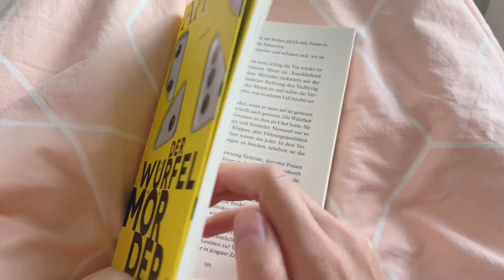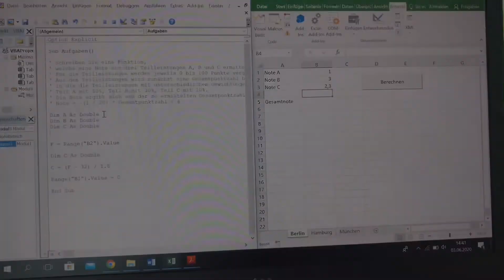WHAT I EAT IN A DAY - Summer Edition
Heute nehme ich euch mit auf eine Tagestour durch meine Küche. Ich zeige euch beispielhafte Mahlzeiten, die ich gern als Frühstück, Mittag, Abendessen oder als Snack zwischendurch esse. Außerdem erzähle ich euch zu manchen Mahlzeiten hilfreiche Infos zu Zutaten und Zubereitung. Ich bin definitiv nicht das Non-Plus-Ultra wenn es zu einer gesunden und ausgewogenen Ernährung kommt, aber ich gebe mir Tag für Tag Mühe, möglichst gesund, abwechslungsreich, simpel und lecker zu kochen. Und vielleicht kann ich euch dazu noch ein bisschen inspirieren :)

Für den kommenden Vlog plane ich übrigens ein Ernährungs Q&A. Also hinterlasst mir gerne in den Kommentaren eure Fragen zum Thema gesunde Ernährung, Nährstoffe und ähnliches!